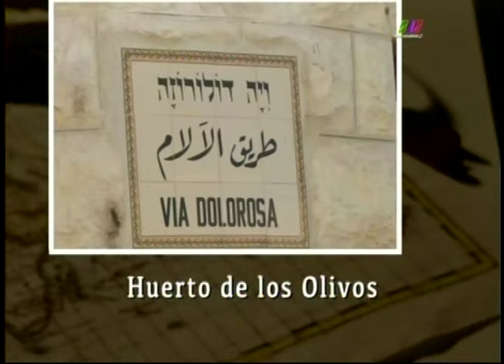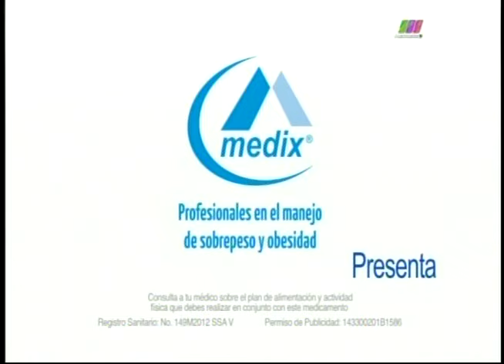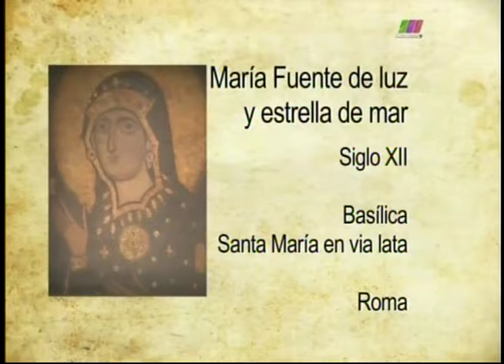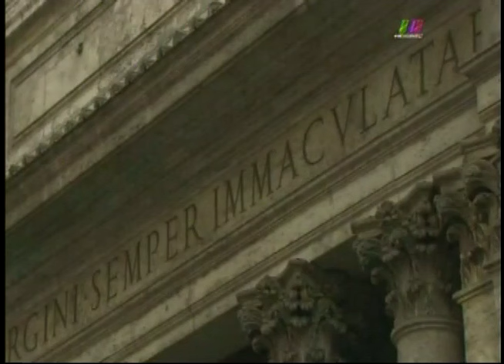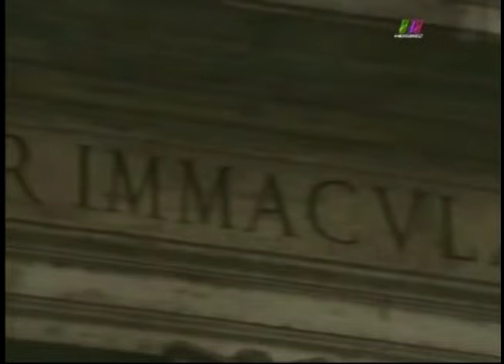La Libertad de Creer 31/01/2016 5 de 6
Programa transmitido el Domingo 31 de enero de 2016 con el segundo especial desde Roma en que presentamos antiguos iconos marianos. Segmento 5 de 6